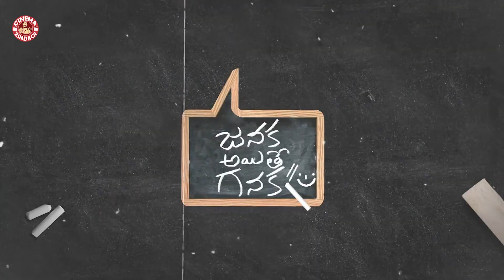సినిమా వేరే లెవెల్ లో ఉంటది సుమ: దిల్ రాజు | Game Changer | Cinema Zindagi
సినిమా వేరే లెవెల్ లో ఉంటది సుమ: దిల్ రాజు